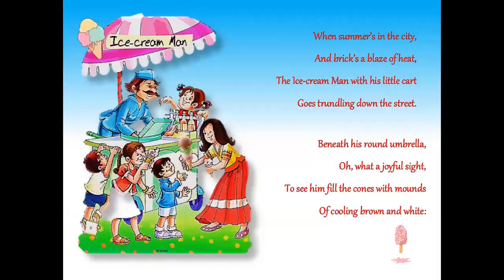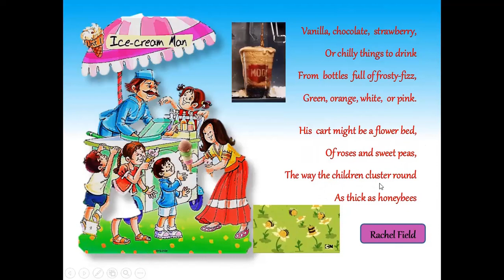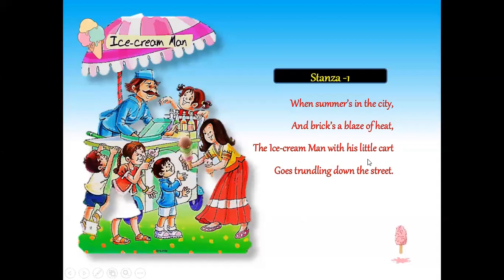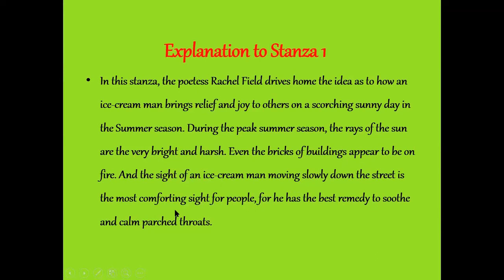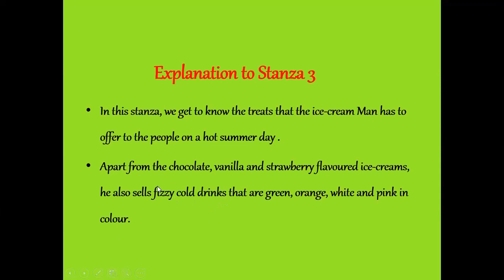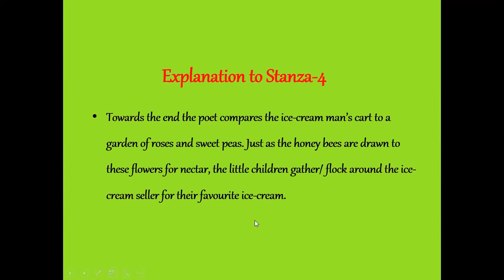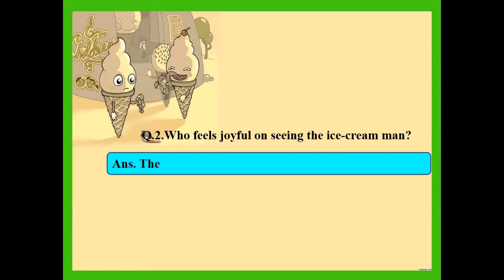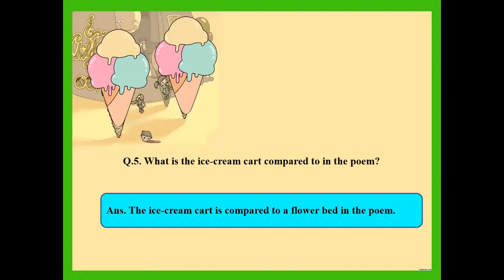Unit- 1, "The Ice- cream Man (included in NCERT Marigold English Text for Class -5 CBSE)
A complete explanation to the poem is provided in this video. Apart from explaining the poem, the comprehension questions are also discussed here. It is also a visual treat to children.